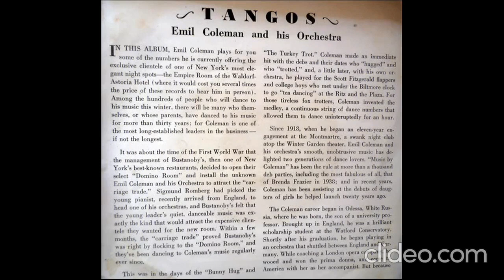Emil Coleman and His Orchestra - Derecho Viejo